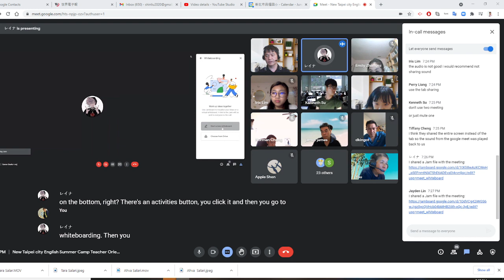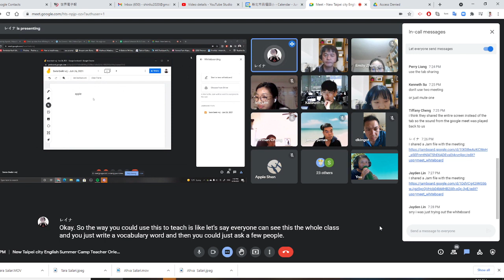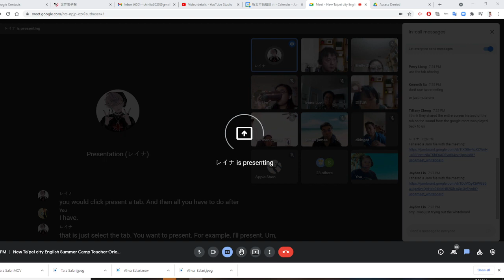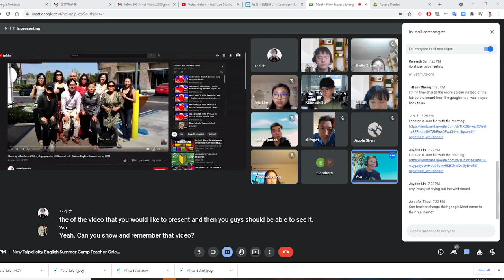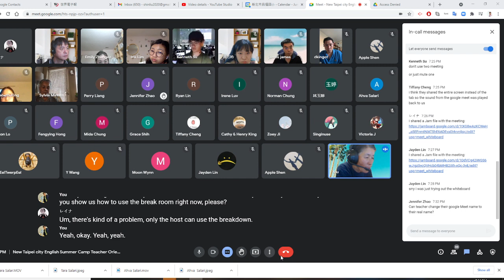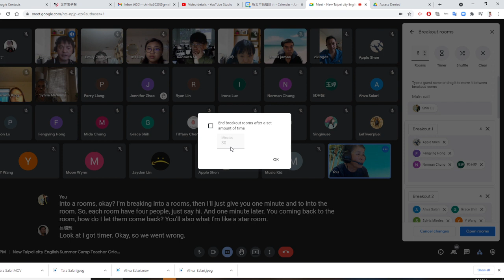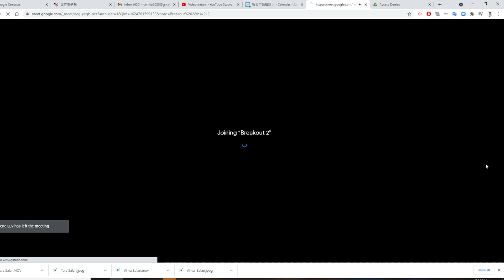教学演示 2